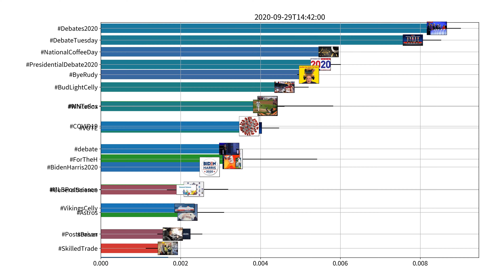Trending hashtags on Twitter, US, 09-29-2020